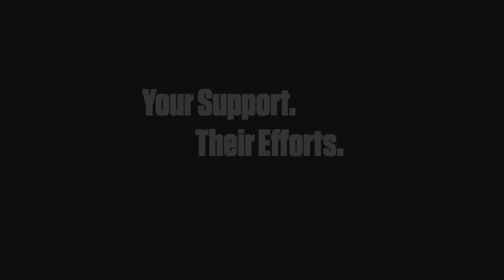Your Support. Our Fearless Champions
Your Support.  Our Fearless Champions.  See how your generosity impacts the lives of Texas Tech Student-Athletes.